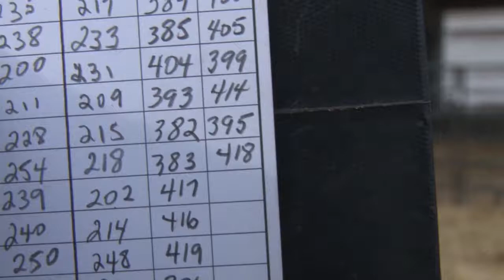Schiefelbein Angus Farms Lot 418